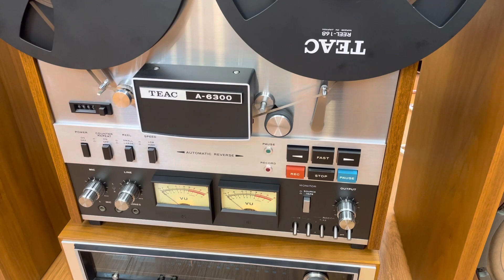Pioneer CS-77A FB- Teac A-6300-Sansui 6060 Bộ Xe Pháo Mã Hợp Ví ☎️